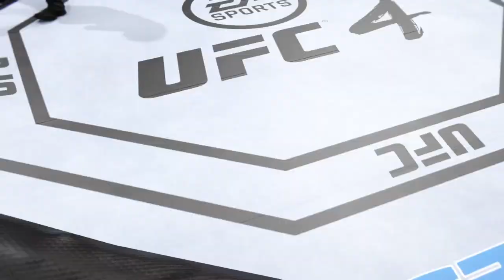UFC® 4 - Khabib Nurmagomedov vs. Conor McGregor